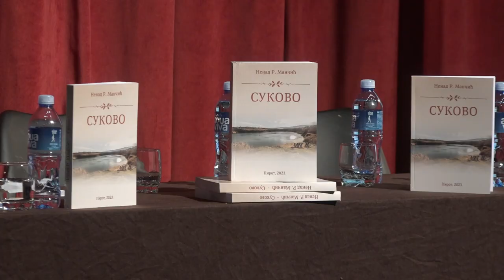PROMOMOVISANA MONOGRAFIJA SUKOVA